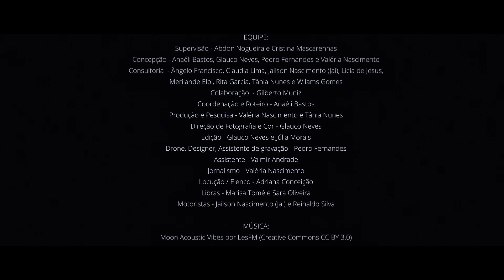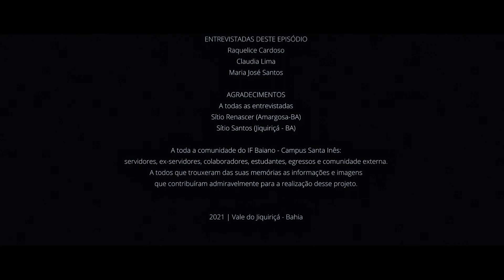Episódio 4 | CAMPO - Série "Memória e Território: 25 anos do IF Baiano – Campus Santa Inês"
As raízes do Vale do Jiquiriçá estão no campo. O povo do Vale é um povo que conhece a terra, cultiva o solo, entende a realidade das coisas. Valorizar este saber é valorizar o território, sua cultura, suas linguagens, sua autonomia e sua comunidade. E o IF Baiano tem muito de sua força na educação que tem esse olhar. No quarto episódio da série “Memória e Território: 25 anos do IF Baiano - Campus Santa Inês”, entenda como a educação pode unir os saberes científicos às experiências da terra.

MEMÓRIA E TERRITÓRIO
25 ANOS DO IF BAIANO - CAMPUS SANTA INÊS

REALIZAÇÃO
IF Baiano - Campus Santa Inês
Diretoria de Comunicação do Instituto Federal Baiano

EQUIPE
Supervisão - Abdon Nogueira e Cristina Mascarenhas
Concepção - Anaéli Bastos, Glauco Neves, Pedro Fernandes e Valéria Nascimento
Consultoria  -  Angelo Francisco, Claudia Lima, Jailson Nascimento (Jai), Lícia de Jesus, Merilande Eloi, Rita Garcia, Tânia Nunes e Wilams Gomes
Colaboração  - Gilberto Muniz
Coordenação e Roteiro - Anaéli Bastos
Produção e Pesquisa - Valéria Nascimento e Tânia Nunes
Direção de Fotografia e Cor - Glauco Neves
Edição - Glauco Neves e Júlia Morais
Drone, Designer, Assistente de gravação - Pedro Fernandes
Assistente - Valmir Andrade
Jornalismo - Valéria Nascimento
Locução / Elenco - Adriana Conceição
Libras - Marisa Tomé e Sara Oliveira
Motoristas - Jailson Nascimento (Jai) e Reinaldo Silva

ENTREVISTADAS DESTE EPISÓDIO
Raquelice Cardoso
Claudia Lima
Maria José Santos

AGRADECIMENTOS
A todas as entrevistadas
Sítio Renascer (Amargosa-BA)
Sítio Santos (Jiquiriçá - BA)
A toda a comunidade do IF Baiano - Campus Santa Inês: servidores, ex-servidores, colaboradores, estudantes e egressos e comunidade externa
A todos que trouxeram das suas memórias as informações e imagens que contribuíram admiravelmente para a realização desse projeto

2021 | Vale do Jiquiriçá - Bahia